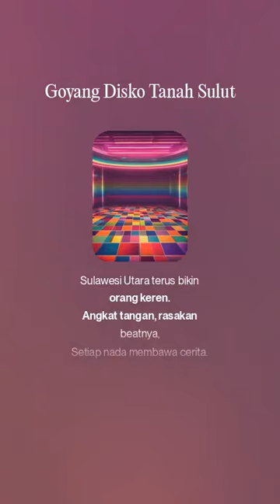Goyang Disko Tanah Sulut Versi Lain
Musik by AI dan Lirik by Chat GPT